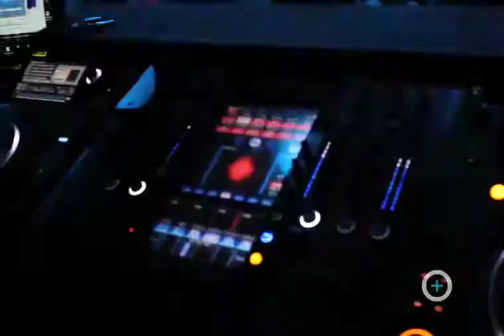MARTYdPARTY @ LEMON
One of the best DJ's @ Lemon Club Mexico City... just check this out!